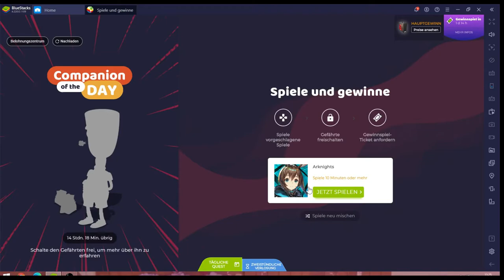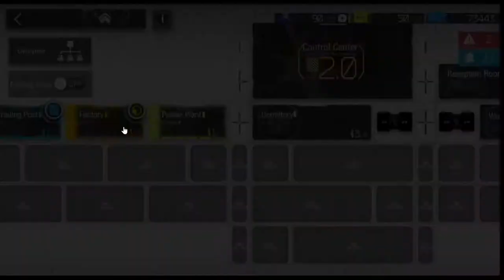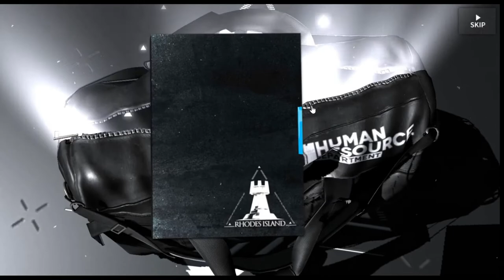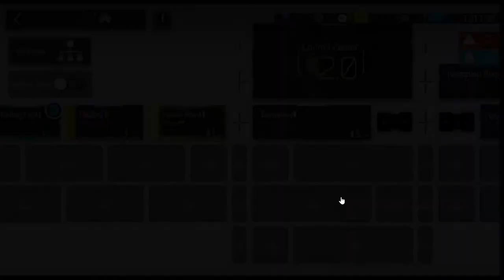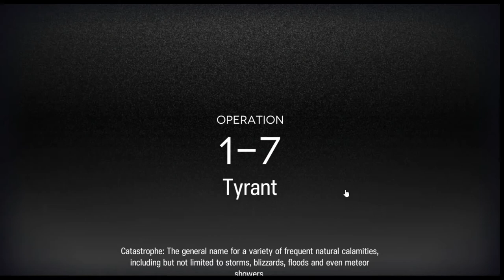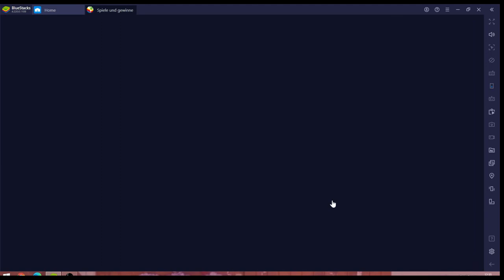Arknights #08.08 JndT [XL] BlueStacks